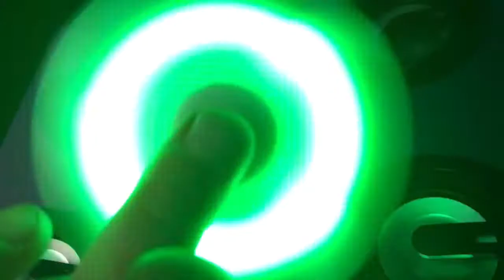Evan reacts t Gio raps fresh kid funny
Fresh